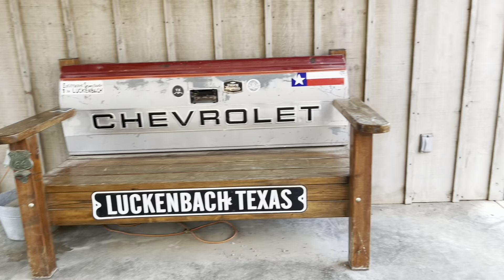Road Trip to Luckenbach, Texas